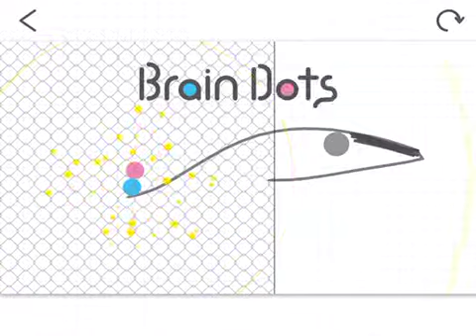12666 17 (China)